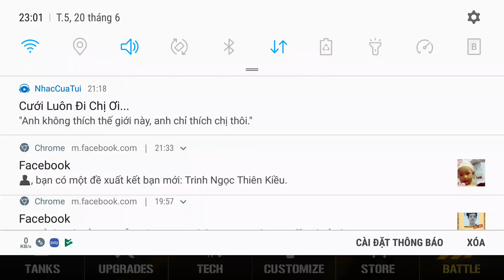War Machines | conquest tournament #5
Play game War Machines in CONQUEST mode episode 5